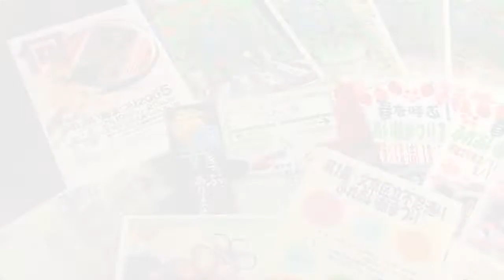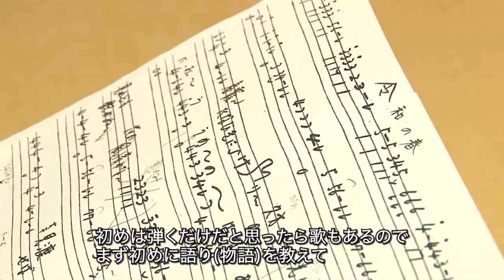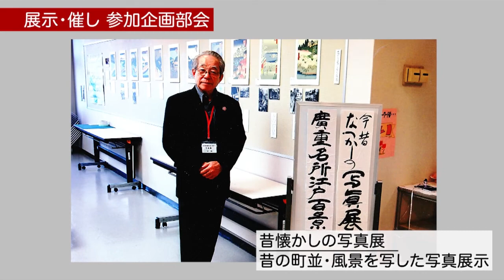不忍通りふれあい館20周年 ～春を呼ぶ！ふれあい館まつり～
くらしの情報室